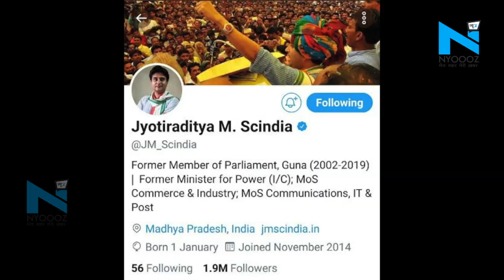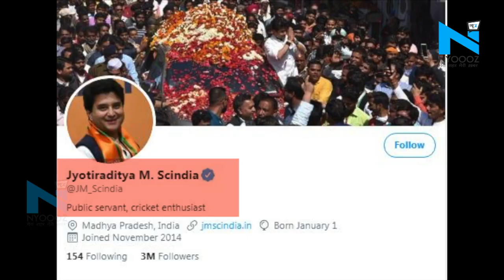Jyotiraditya Scindia के Twitter प्रोफाइल से BJP हटाने के पीछे क्या है सच्चाई ?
मध्य प्रदेश की राजनीति में फिर उथल पुथल होने की चर्चाएं तेज हो गई है.. पूर्व सांसद और बीजेपी नेता ज्योतिरादित्य सिंधिया ने अपने ट्विटर अकाउंट से बीजेपी हटा दिया है। और इसकी जगह उन्होंने जनता का सेवक और क्रिकेट प्रेमी लिखा है।